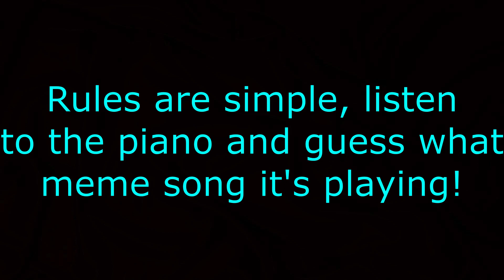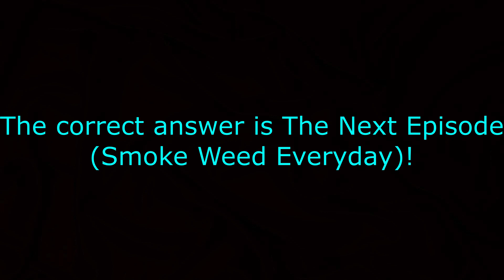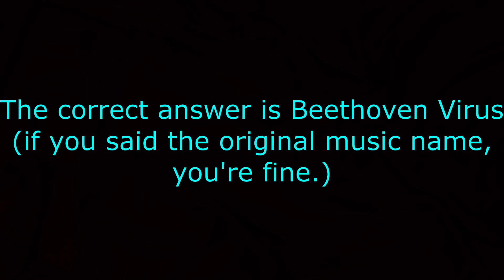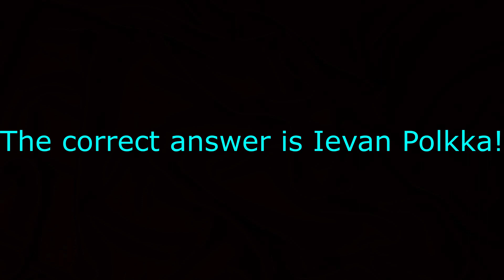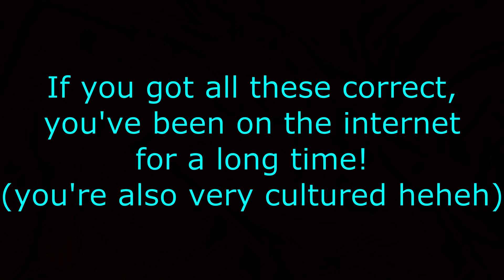Guess The Meme Song!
Welcome to this little fun game! Here, you listen to the piano and guess what the meme song is! I'm probably gonna do more stuff like this. Have fun!

00:00 - intro & rules
00:20 - song 1
00:40 - song 2
01:08 - song 3
01:42 - song 4
02:07 - song 5
02:32 - song 6
02:52 - song 7
03:18 - song 8
03:40 - song 9
04:06 - song 10
04:26 - outro